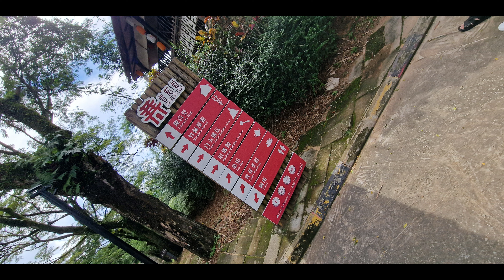Putuo Village at Kulai JOHOR